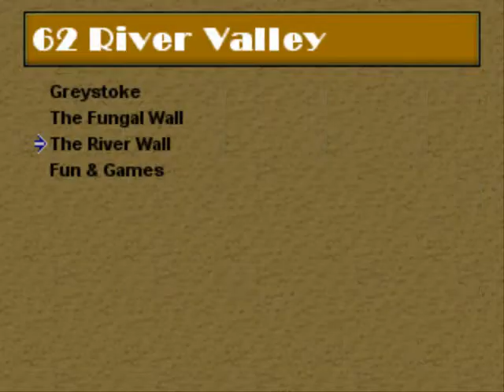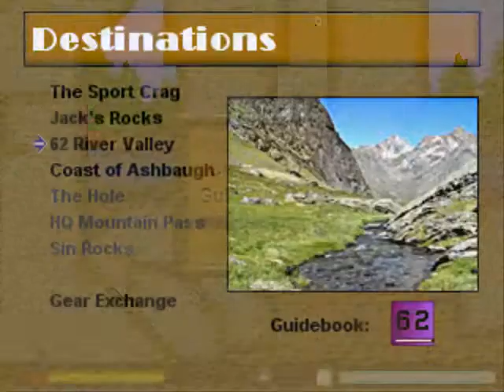Gamer Mouse - Let's Play Solo Joe - Part 5: Coastal Climbing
Tanara Kuranov opens up the Coast of Ashbaugh in Part 5 of his blind playthrough of Solo Joe.

This playthrough is done mostly blind. I read the manual and had played the demo a little bit before this.

New routes done in this part are:

Brown Banana Guns - 5.8- (The Sport Crag, Three Quarter Inch Wall)
Halldorsson's Route - 5.8 (The Sport Crag, De Walt & Bosch)
Itsy Bitsy - 5.7+ (Jack's Rocks, The Mutant Hamster)
Fistful of Casper - 5.8 (Jack's Rocks, Crazy Eights)
The Burning Eight - 5.8+ (Jack's Rocks, Crazy Eights)
Real Genius - 5.8+ (Jack's Rocks, Crazy Eights)
Frisky Disco - 5.7 (Coast of Ashbaugh, Sand & Cows)
Idiot Wind - 5.7 (62 River Valley, Fungal Wall)
Capitulation - 5.9- (62 River Valley, Fun & Games)
All Fun & Games - 5.9- (62 River Valley, Fun & Games)
A Different Kind of Not Good - 5.8- (62 River Valley, Fun & Games)
Jane - 5.8- (62 River Valley, Greystoke)

48 routes done, 2 soloed